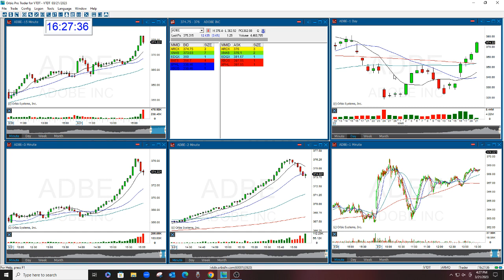ADBE GAP OPTION CALL 3-21-2023